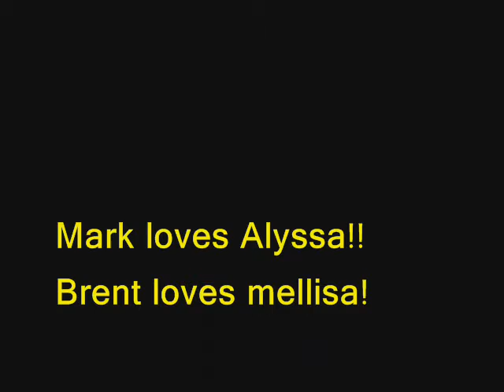Smells like retards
very funny gotta watch the whole thing. smells like teen spirit